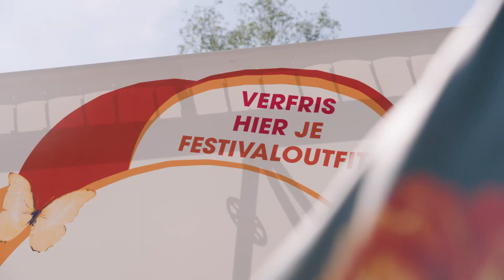Barracuda x Robijn activatie Pinkpop